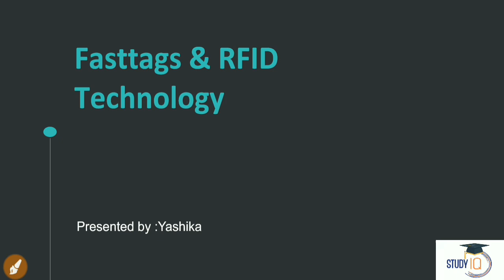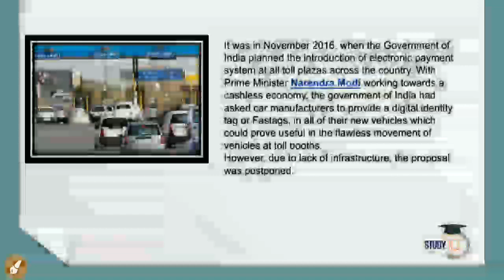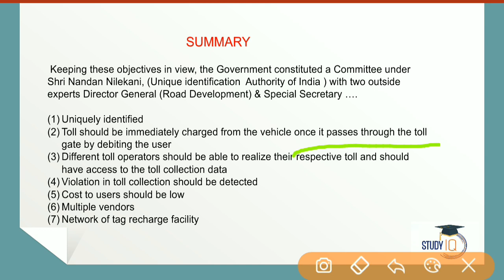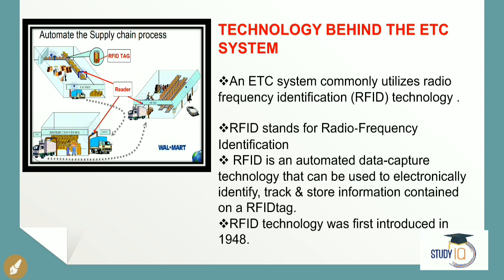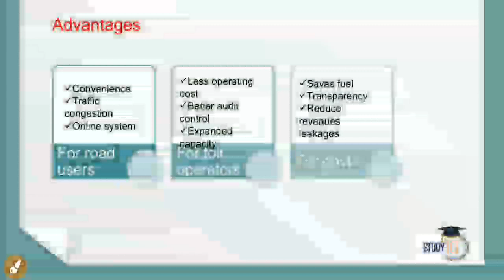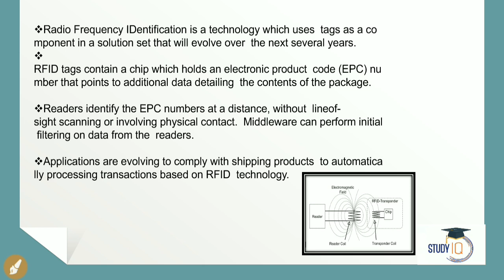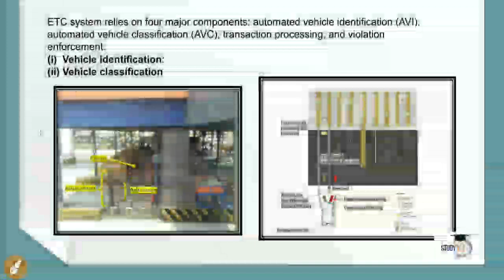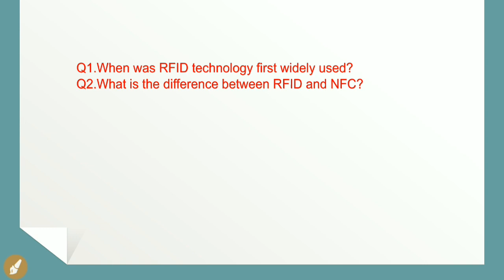FASTags and RFID for electronic toll collection - What are these and how can they improve transport?